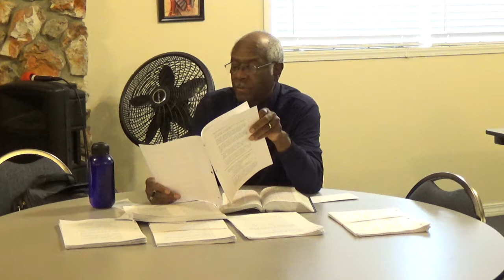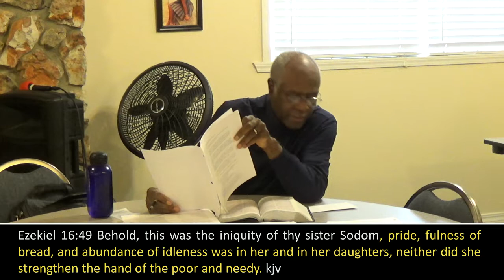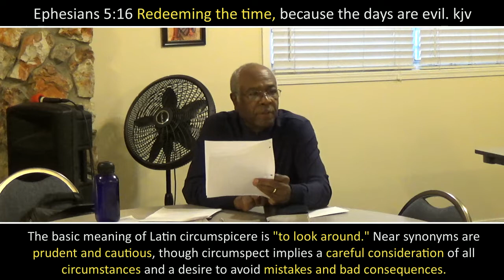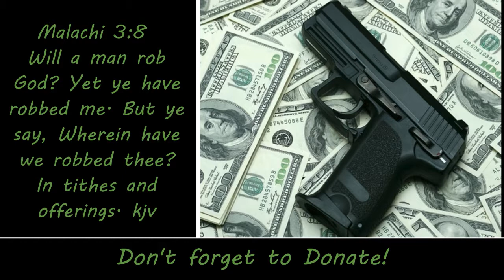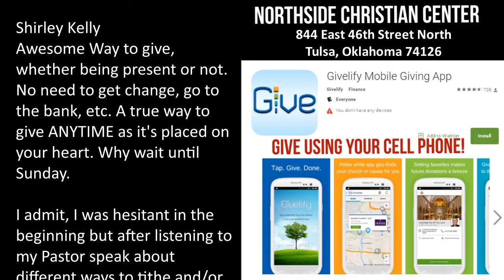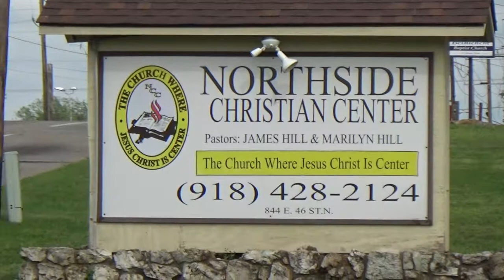Wednesday Night SOTB By Pastor James E. Hill "The Soon Return Of Christ"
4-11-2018 School Of The Bible.